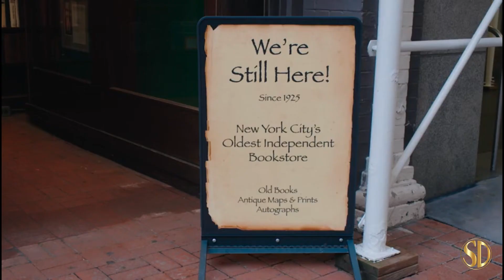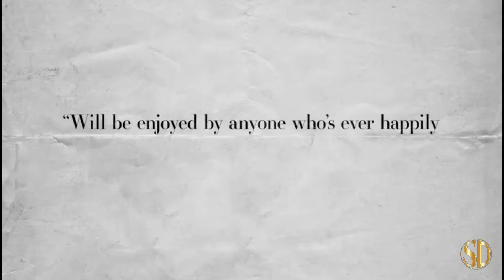The Booksellers (2020) | Official Trailer | Greenwich Entertainment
A behind-the-scenes look at the New York rare book world.

Distributor - Greenwich Entertainment
Rating - %
Cast - Parker Posey, Fran Lebowitz, Gay Talese, Susan Benne
Director - D.W. Young
Genres - Documentary